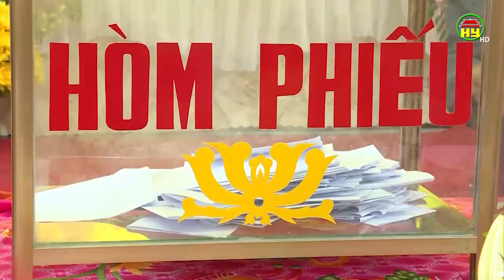Bí thư Tỉnh ủy Đỗ Tiến Sỹ dự Đại hội Đảng bộ xã Chính Nghĩa